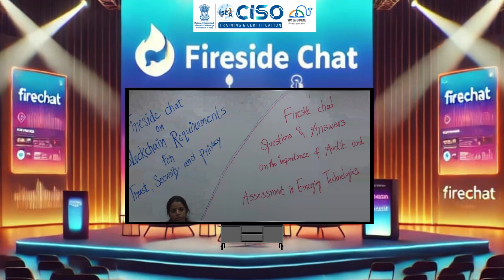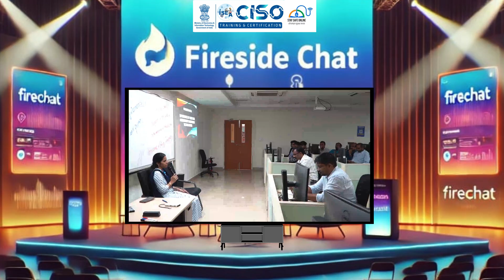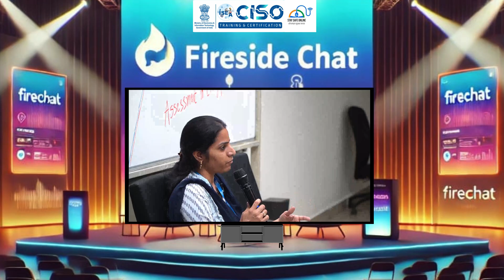Fireside Chat on Audit and Assessment | Ms. Indraveni K, Scientist-E, C-DAC Hyderabad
Welcome to an exclusive Fireside Chat on Audit and Assessment featuring Ms. Indraveni K, Scientist-E, C-DAC Hyderabad. In this insightful session, she answers key questions related to audits and assessments, providing expert knowledge that is essential for professionals, businesses, and cybersecurity enthusiasts.

Audits and assessments play a crucial role in ensuring compliance, security, and efficiency across industries. Whether you are a cybersecurity professional, an auditor, or simply someone eager to understand the importance of structured evaluations, this session will give you deep insights and practical knowledge.

🔍 What to Expect:
✅ Expert insights on audits and assessments
✅ The significance of structured evaluations in cybersecurity
✅ How audits impact organizations and compliance
✅ Key takeaways for professionals and businesses

🔴 Stay informed. Stay secure. Watch now!

🎵 Music License & Copyright Information
🎼 Claimed by: HAAWK for a 3rd Party on behalf of Jazzet
📜 This track is registered under YouTube’s Content ID system.